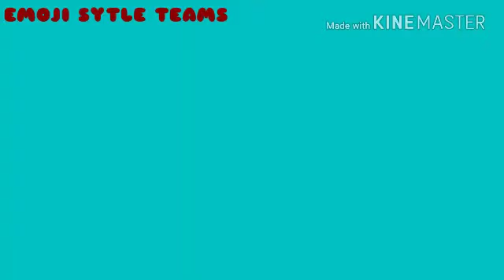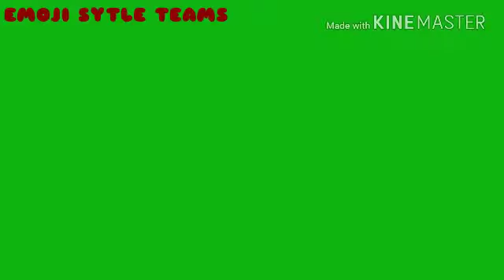NBC International 1979 Effects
Leapfrog Copyrighted
ZS/CGVE Makes Round 2